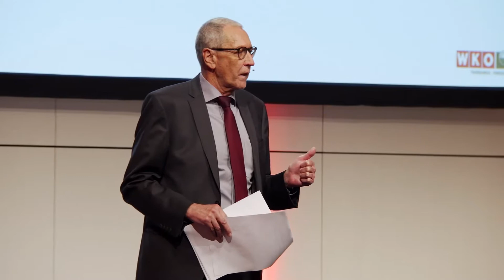oett22 - Up, up and away: tourism between euphoria and responsibility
After the crisis, people feel the great need to make up for what they have missed and to enjoy the more or less carefree times. However, the euphoric summer mood should not hide the fact that tourism is in a state of change and that it is a matter of opening up new forms of travel, recreation, holidays and adventure.

With Konrad Paul Liessmann, Austrian philosopher